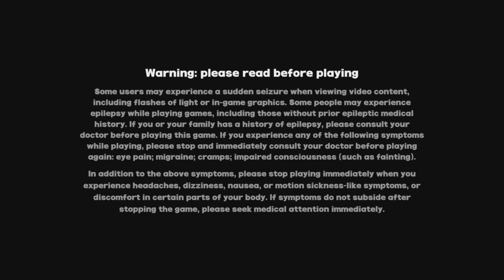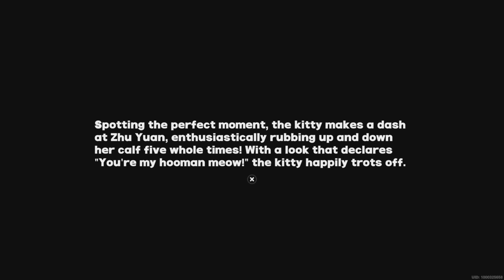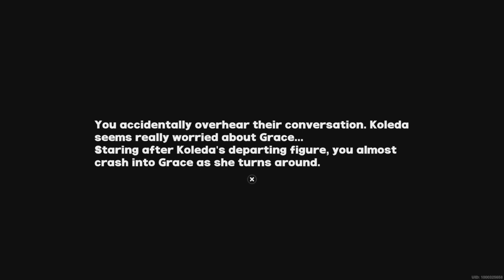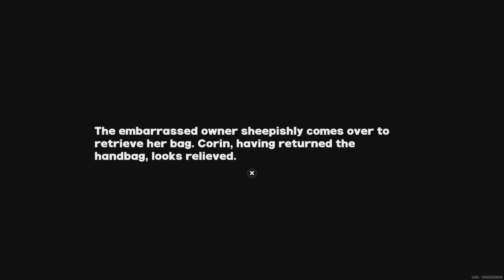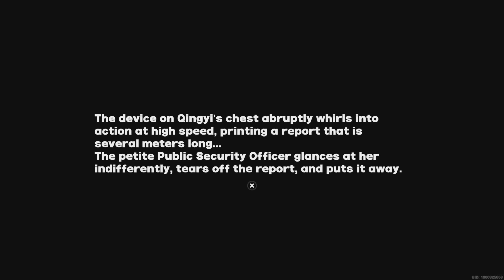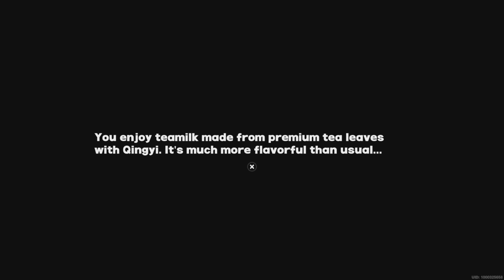Zenless Zone Zero Part 74, No Commentary Playthrough on PlayStation 5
Belle continues to become a Bangboo Master and manages it, but it was a very difficult path. After Belle finishes a commission, Belle meets up with Lycaon to watch a movie Final Punch. Belle meets up with Zhu Yuan being blocked by a cat. Later Belle meets up with Nicole and find out that Nicole has been swindled. Then when Belle this is the construction site she meets up with Grace after Grace had a talk with Koleda. Then at Lumina Square Belle meets up with Corin and Qingyi as well.